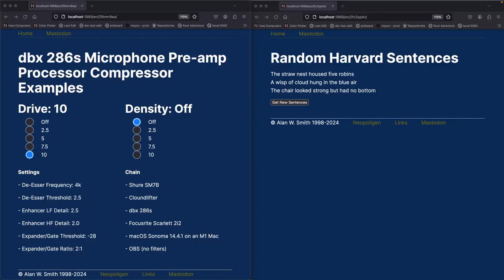dbx 286s compression drive 10 density off